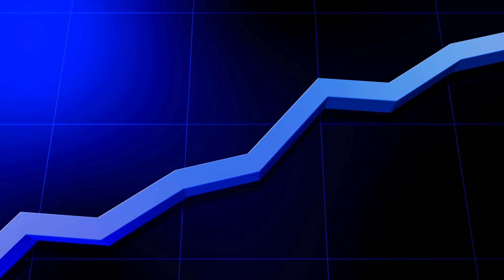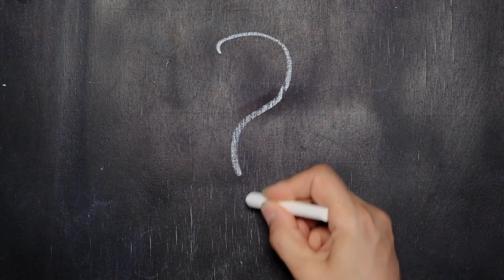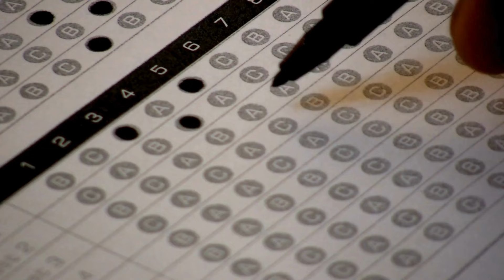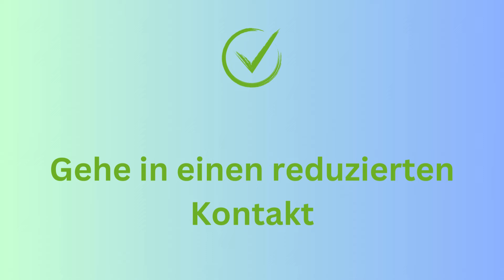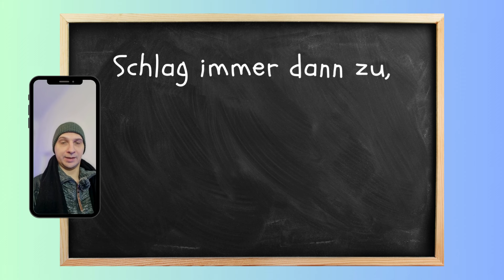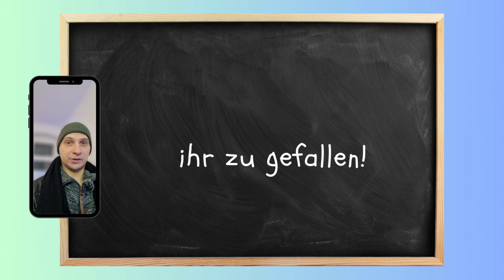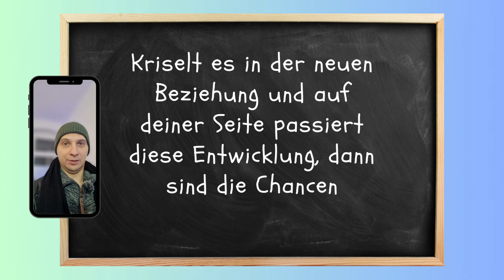Vermeide diese Fehler bei einer neuen Beziehung